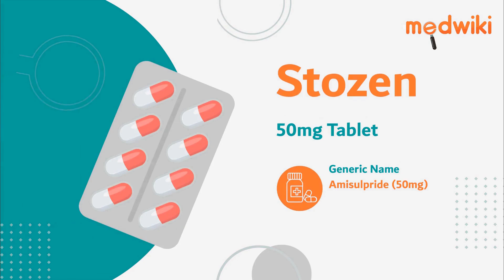Stozen 50mg Tablet | Uses, Work and How to take.